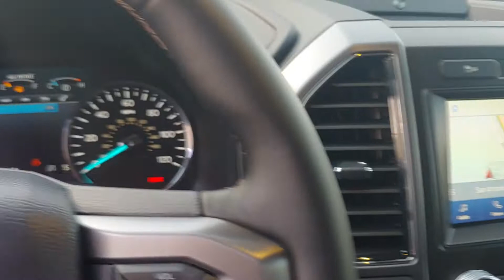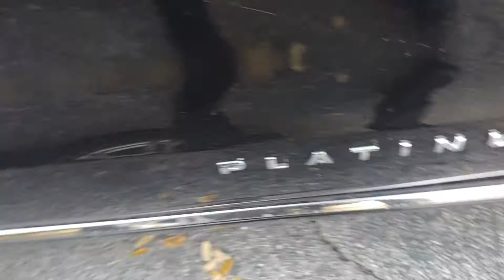110655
2021 Ford Expedition Platinum